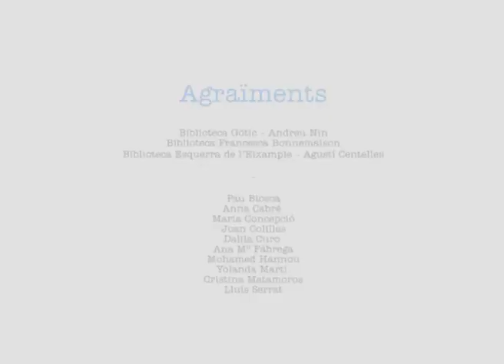Aquest Nadal els Reis Mags del Bibarnabloc us concedeixen tres desitjos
Aquest any des del Bibarnabloc us volem concedir tres desitjos. Què demaneu?